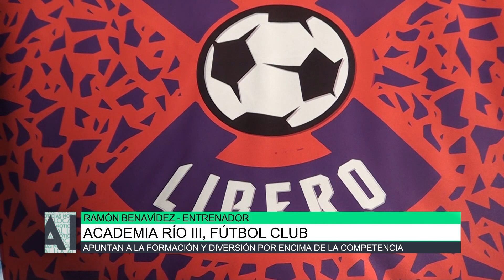Academia Rio III Fútbol Club